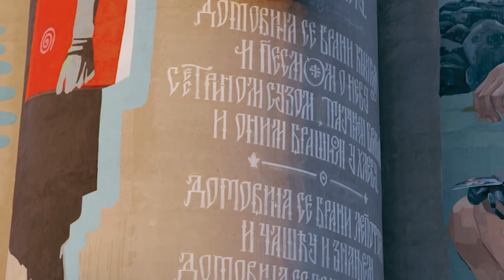Domovina se brani lepotom - novi mural na beogradskim Silosima!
Na inicijativu neprotifne organizacije Gaia pokret i uz donatorstvo kompanije Nelt, beogradske Silose krasi novi mural velikog formata, visok čak 28 metara! Za temu novog umetničkog dela na ovoj, svojevrsnoj galeriji na otvorenom, odabrani su stihovi pesme Ljubivoja Ršumovića „Domovina se brani lepotom“, a Gaia pokret je ovaj važan zadatak poverio našem muralisti Luki Prstojeviću, te kaligrafu i umetniku ruskog porekla Viktoru Puškarevu kojem je ova pesma bila prva koju je naučio na srpskom jeziku još kao đak prvak. Sa njima je vredno radila i Valerija Loginova, a sve troje su danima slikali na vrtoglavoj visini kako bi Beograd dobio mesto svakodnevnog podsećanja na snažnu patriotsku poruku iz pesme našeg čuvenog pesnika.

At the initiative of the non-profit organization Gaia Movement and with the sponsorship of the company Nelt, a new large-scale mural now adorns the Belgrade Silos, reaching an impressive height of 28 meters! The theme for this new artistic piece in this unique open-air gallery was chosen to be the verses from the poem "Homeland is Defended by Beauty" by Ljubivoje Ršumović. Gaia Movement entrusted this important task to our muralist Luka Prstojević, as well as to the calligrapher and artist of Russian origin, Viktor Puškarev, for whom this poem was the first one he learned in the Serbian language in a primary school. They were joined by Valerija Loginova, and all three of them diligently worked at dizzying heights for days in order for Belgrade to receive a place of daily reminder of the strong patriotic message from the poem of our renowned poet.